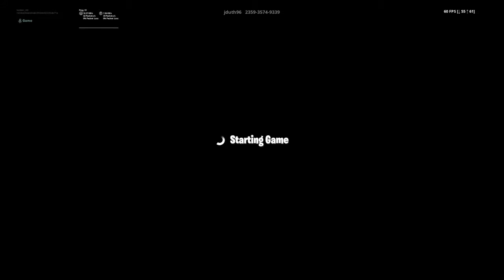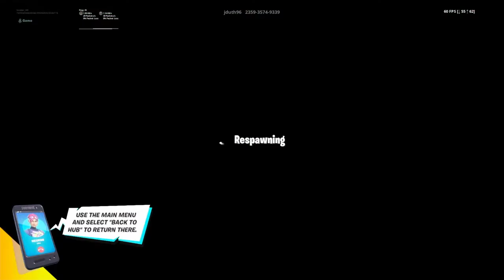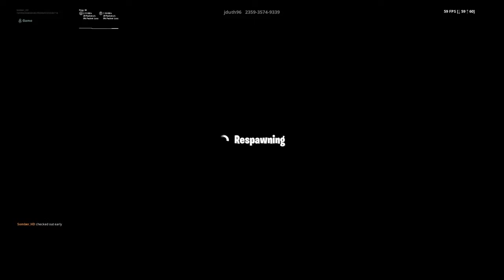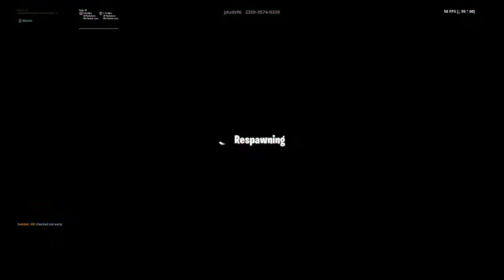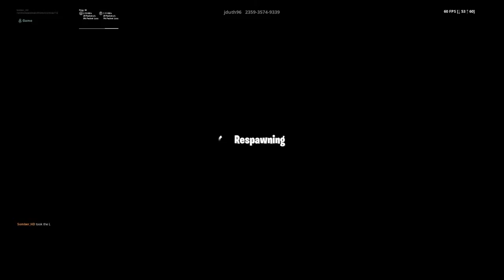No edit challenge Fortnite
I hope you guys enjoyed this video, if you did, make sure to leave a like and subscribe for more videos just like this one, i'll see you in the next one, take care, peace out!
My friend that suggested the video
Chopthedoge
My social medias
:3